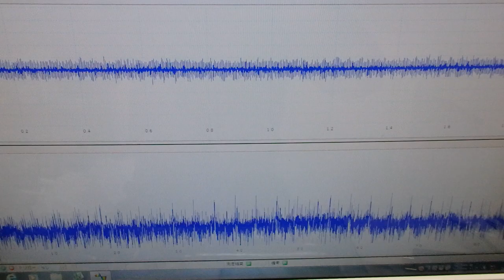メガヘルツの超音波発振制御技術 ultrasonic-labo